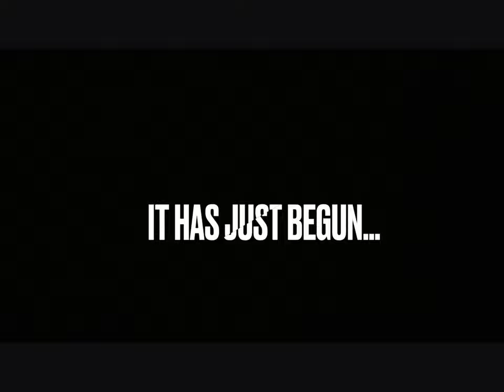Toy factory trailer piggy build mode